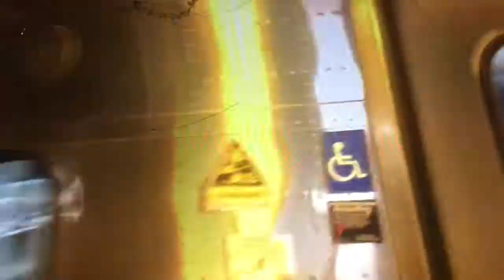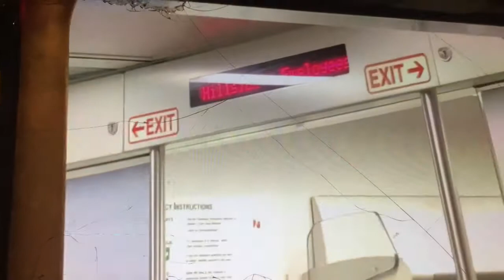Lirr late friday rush hour at mineola.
Taken 10/12/18.
1. 7:58pm.: M7 #2067 to Penn Station and M7 #1740 to Huntington meet at the station.
2. 8:04pm.: An M7 Deadhead bypasses through the station.